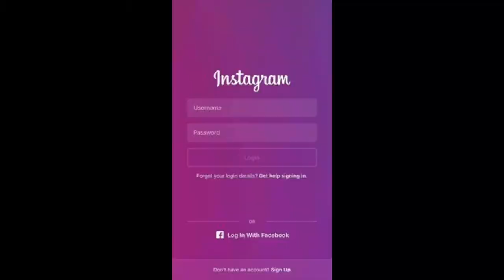Noel G Noel Gugliemi interview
Actor, played Hector in the first "The Fast and the Furious" film, voiced Lay-Z on the "The Cleveland Show" episode "Our Gang."